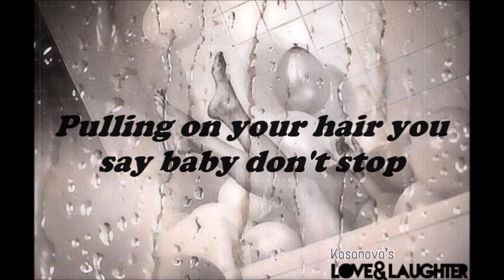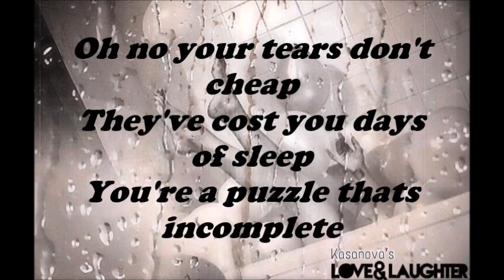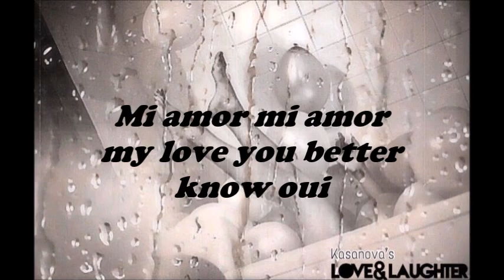Kasanova - Petique Forevermore - March 2018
Kasanova - Petique Forevermore - LYRIC VIDEO